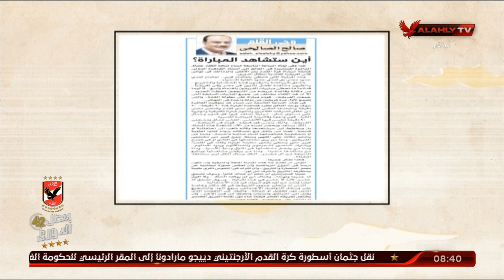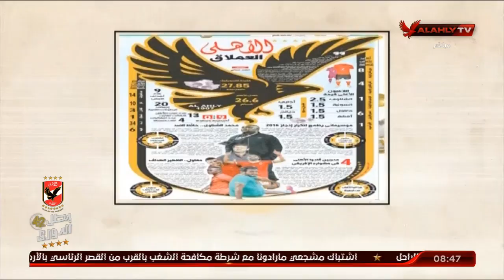المنيسي: أين ستشاهد المباراة..القيعي يرد | ملك وكتابة